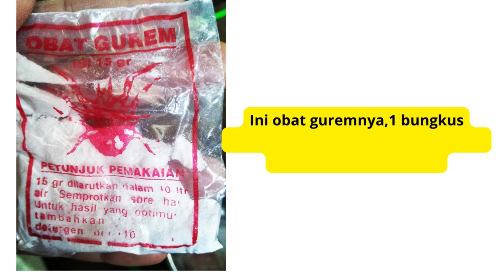DIJAMIN AMPUH,MEMBASMI KUTU ATAU GUREM PADA AYAM,MURAH,MUDAH DAN EFEKTIF/PESTISIDE FOR CHICKEN CAGES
CARA MURAH ,MUDAH DAN EFEKTIF MEMBASMI KUTU TAU GUREM PADAAYAM,GAMPANG JUGA PENGAPLIKASIANNYA.
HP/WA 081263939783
kubkarofarm
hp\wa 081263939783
GRUP FB KUB KARO FARM

KONSULTASI GRATIS  WA ONLY 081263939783